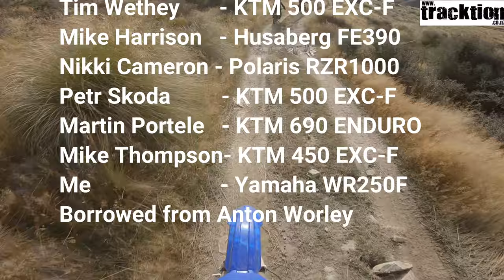Mt Kyeburn & Mt Buster Ride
Hi my name is Zach Lewis. I am 14 years old and I ride a Ktm Exc-f 250 and my Dad rides a Yamaha Wr450.

This video is proudly supported by Tracktion Motorcycles. Tracktion’s website link is in description. Welcome to the start of the Mt Kyeburn track which is located near Danseys Pass. In today’s adventure we explore this area and ride over 135km. There were 8 riders and one side by side today. Here is a list of all the different bikes. I have 5 hours of riding footage so this is my best try at putting it into a 20 minute video. Today we rode over 1500m high and the temperature at the top was very cold at this altitude. I have not done this ride so I had no idea what we were up for. There were some stunning views and some great terrain. The weather was very patchy and we encountered a bit of rain and hail along the way. My KTM is getting a top end rebuild done so that's why I have a different bike today. This wr250 is similar to dad's bike but It doesn’t have as much power. Unfortunately we are not doing any river riding this weekend due to the bad conditions. We planned to go up the Hopkins River but it was too high and was raining at times. Today’s ride was on Sunday. Yesterday we rode the Omarama Saddles and Mt St Bathans. I have already made a video on that ride so be sure to check it out.

[Music]:
Track: Cjbeards - Fire and Thunder

Track: Ghostrifter Official - Guardians Of The Fallen

Track: Infraction - Epic SciFi Trailer

Track: Unknown Brain feat. Chris Linton - Superhero